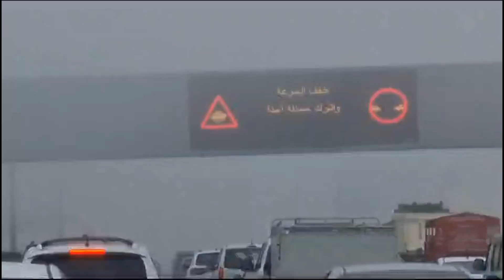Dubaia শীত কতটা পড়ে সেটা আজকে আপনাদের সাথে শেয়ার করব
Dubai winter